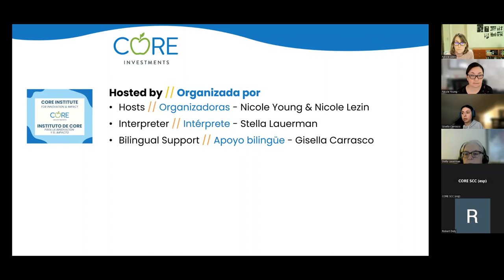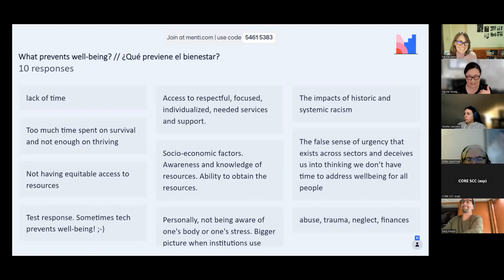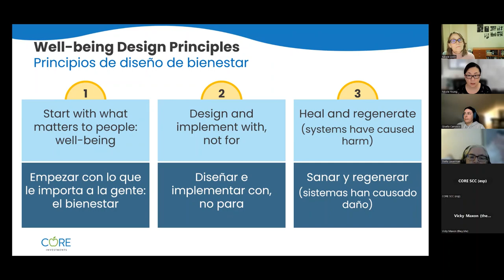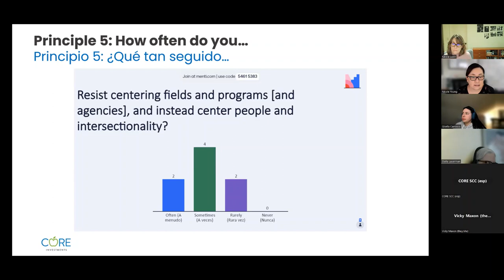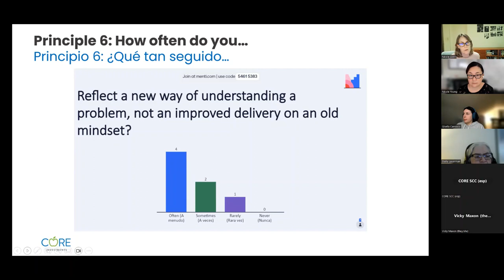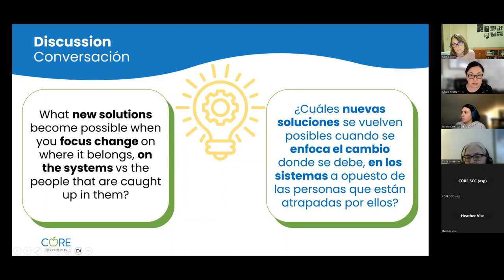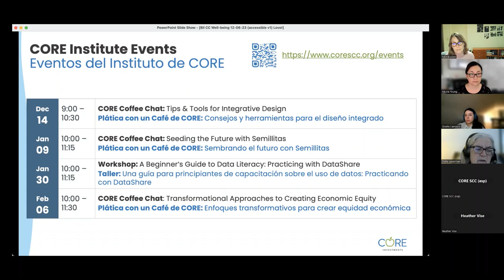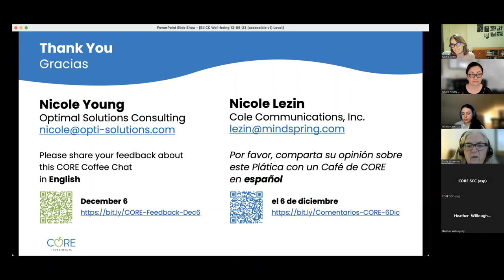Diseñar para el bienestar, 2a parte – Plática con un Café de CORE (06/12/2023)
Organizadoras: Nicole Young y Nicole Lezin
Interpreté: Stella Lauerman
Apoyo de Chat bilingüe: Gisella Carrasco

Vea este video donde seguimos explorando los 6 principios de diseño para crear un acceso equitativo al bienestar, compartidos por la Iniciativa Full Frame [la Iniciativa de Marco Completo], los cuales pueden ser utilizados para evaluar su trabajo a nivel de programa y comunidad. En esta sesión, hablamos sobre los siguientes tres principios: 4) Fomentar conexiones sociales y capital social; 5) Cruzar limites; y 6) Aprovechar los bienes y la innovación.

[0:00] Bienvenida, Vista breve de CORE